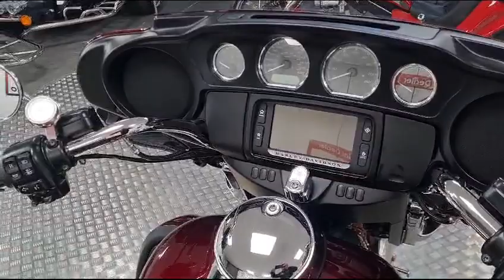2015 HARLEY DAVIDSON TRI GLIDE @ THE TRIKE GUY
£24,995
Call The Trike Guy Today On, 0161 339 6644